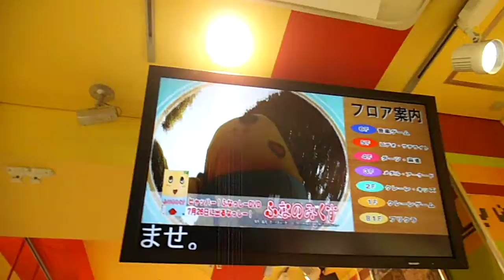DSCF9884ふなっしーDVD発売201308